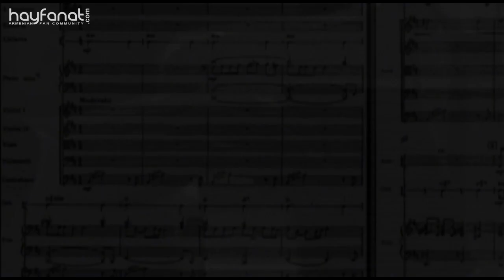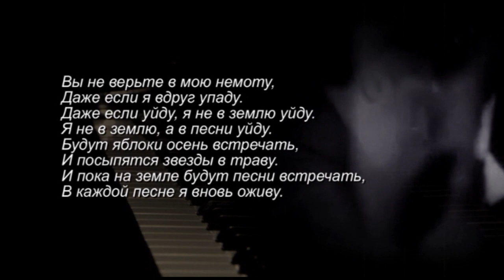Karen Navasardyan - Nocturne (by Arno Babajanyan) // Armenian Pop // HF Premiere // HD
We present Nocturne by Arno Babajanyan, performed by Karen Navasardyan, MV directed by Alik Grigoryan.

Directed by Alik Grigoryan